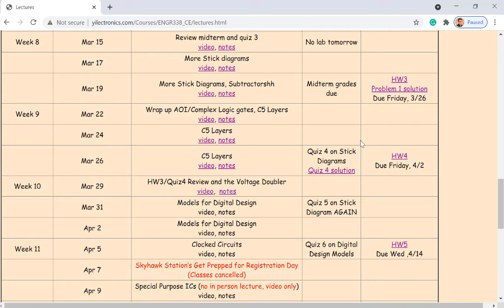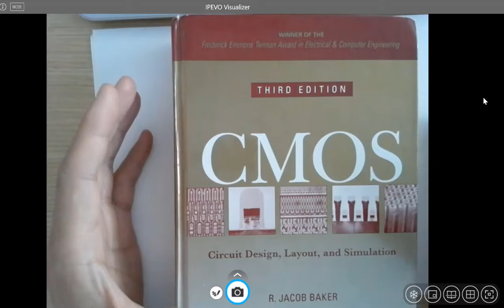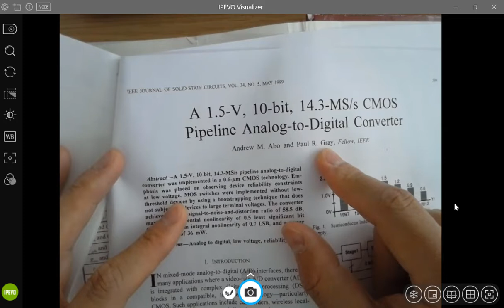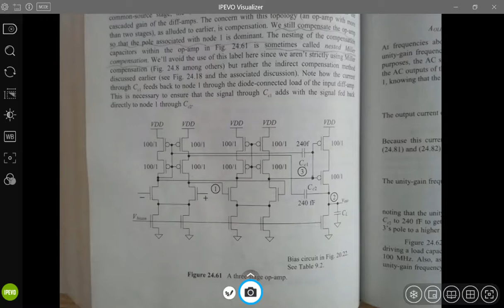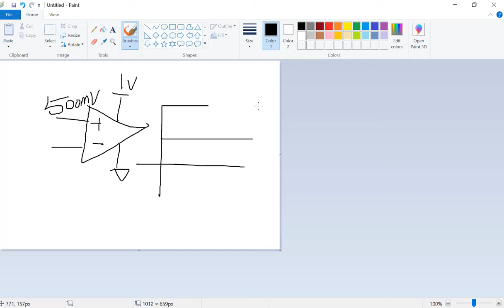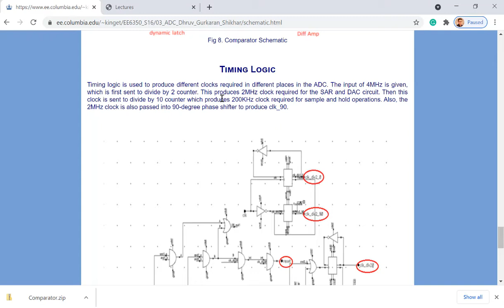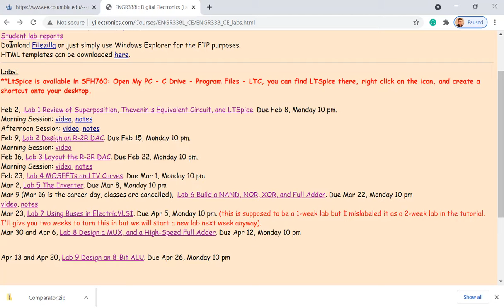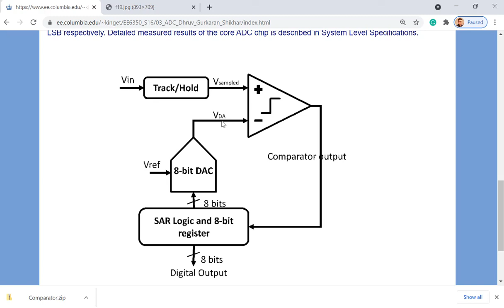ENGR338 Digital Electronics - Lecture 25 Course Project Review II